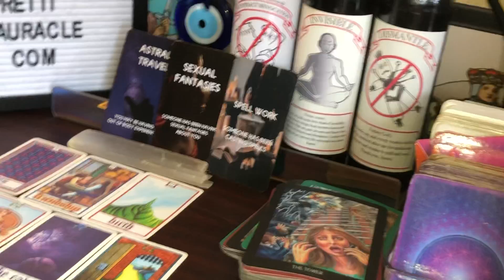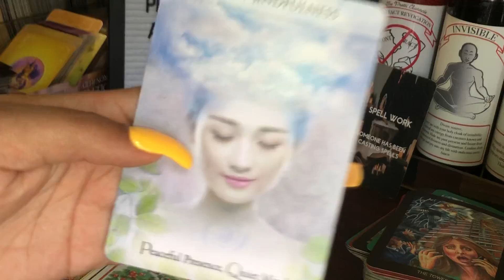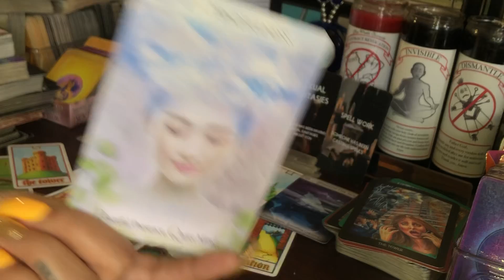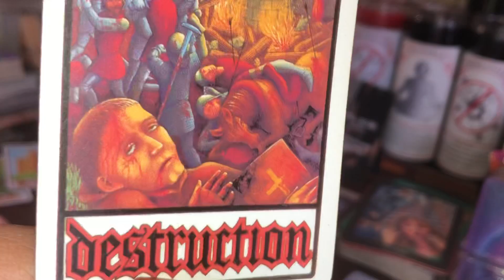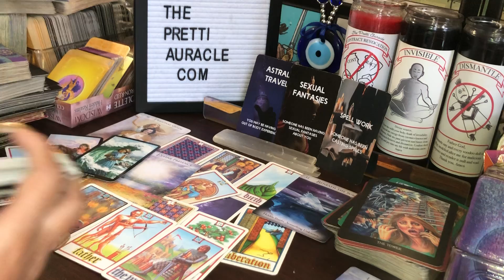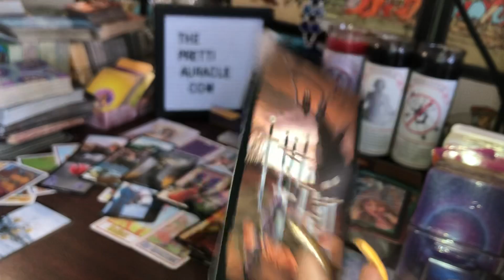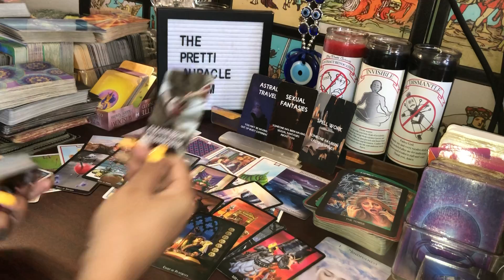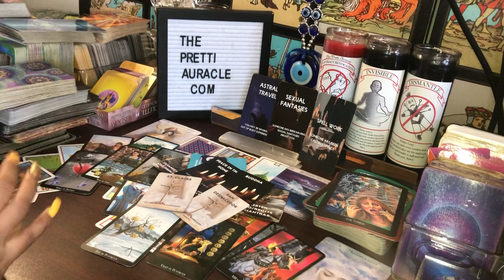ANCESTOR SAYS “WE WILL MAKE YOUR DEVILISH ENEMIES BELIEVE IN GOD SOON”